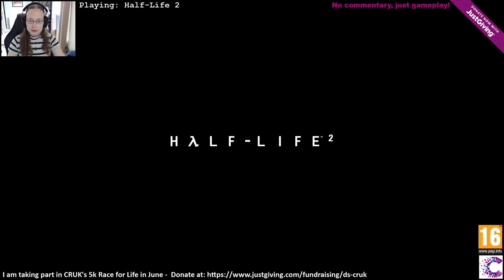Half-Life 2 - Episode 1 - 31/05/2019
Chapter 1: Point Insertion
Chapter 2: "A Red Letter Day"
Chapter 3: Route Kanal

For this series I am raising money for Cancer Research UK. I am shortly going to be taking part in the Race for Life event: